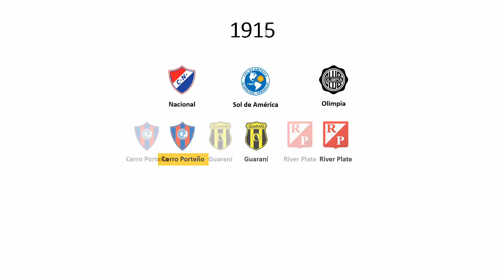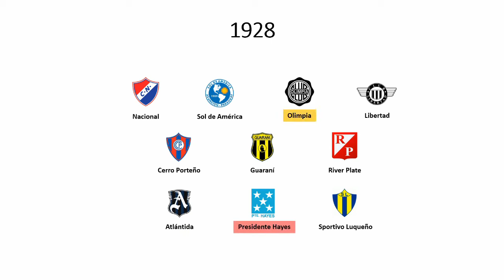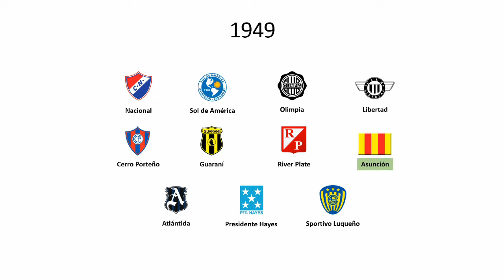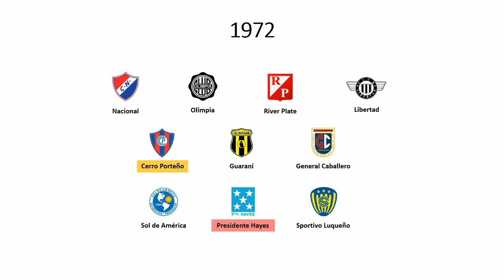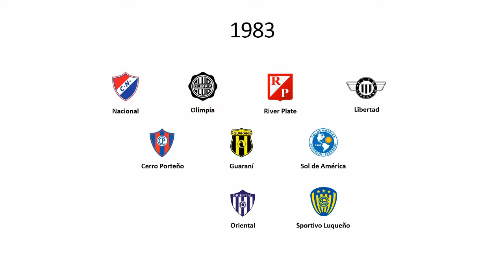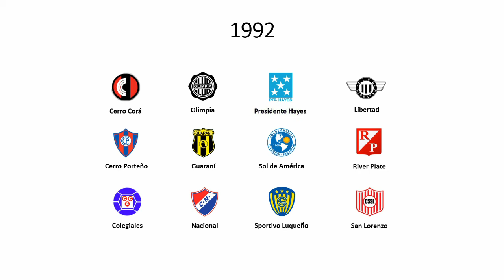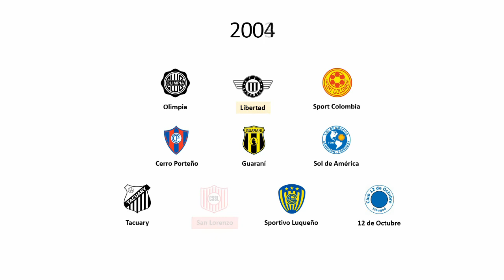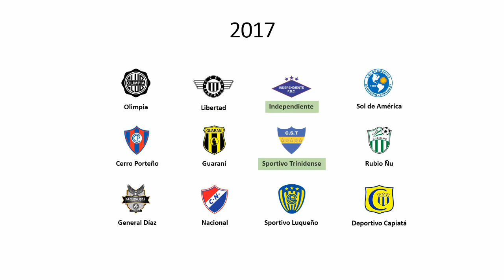Cronologia do Campeonato Paraguaio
Cronologia do Campeonato Paraguaio de Futebol de 1906 até 2019.
Músicas utilizadas:
FIFA Soccer 96 - Song 6 (Sega Saturn)
Fever Pitch Soccer - Title Music (Super Nintendo)
International Superstar Soccer 2000 - Career Mode 7 (Nintendo 64)
International Superstar Soccer 2000 - Career Mode 1 (Nintendo 64)
International Superstar Soccer 2000 - Career Mode 2 (Nintendo 64)